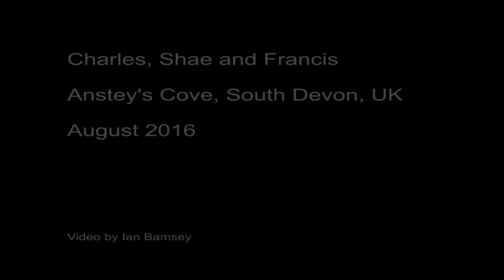Tiki 21 - Happy Days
Wharram Tiki 21 Coastal Cruising. Happy kids at Ansty's Cove South Devon, UK.